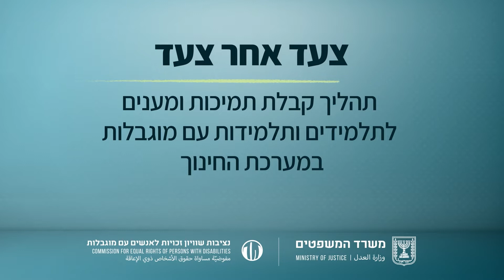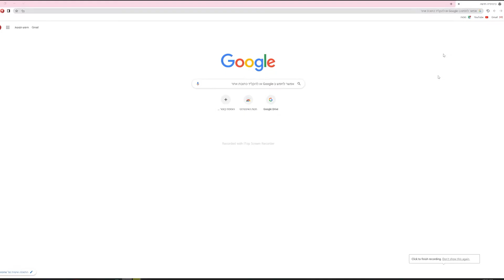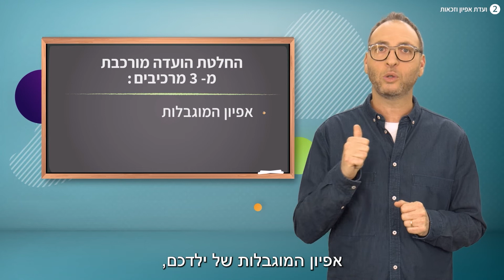צעד 2 - ועדת אפיון וזכאות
נציבות שוויון זכויות לאנשים עם מוגבלות הפיקה סדרת סרטונים, עבור ההורים לתלמידים ותלמידות במערכת החינוך. הסרטונים ילוו אתכם צעד אחר צעד בתהליך קבלת תמיכות ומענים לתלמידים ותלמידות עם מוגבלות במערכת החינוך.